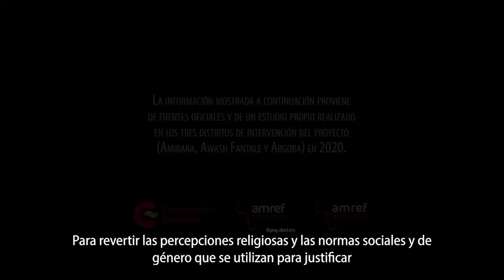Parteras tradicionales o antiguas cortadoras y las mujeres contra la mutilación genital femenina 🎯🚀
Las mujeres de la región de Afar en Etiopía impulsan el movimiento contra la mutilación genital femenina.

Desde parteras tradicionales y antiguas cortadoras, hasta voluntarias que la han sufrido se implican para sensibilizar en los hogares y proteger a las niñas.

"Ahora les digo que no mutilen a sus hijas, si lo hacen... el gobierno los castigará y encarcelará. Se lo dejo claro". Yeshoa, partera tradicional y antigua cortadora.

Las madres ya no quieren que sus hijas pasen por lo mismo y con ellas acaba el círculo generacional de la mutilación.

En la región de Afar, Etiopía, el 98% de las mujeres entrevistadas ha sufrido mutilación genital femenina. Por eso ponemos en marcha un proyecto financiado por la Agencia Española de Cooperación Internacional para el Desarrollo que nos permite trabajar en 3 distritos para acabar con la mutilación genital femenina. Trabajamos con la comunidad, sus líderes, las parteras tradicionales, las mujeres, las escuelas y padres y madres, para proteger a niñas y mujeres y hacer respetar sus derechos. Trabajamos por el cambio cultural desde las propias comunidades y acercamos a las niñas a los servicios de salud, fuerzas de seguridad y el sistema justicia.

Contra la mutilación genital femenina NiñasSinMiedo. Tú también puedes ayudarnos a protegerlas